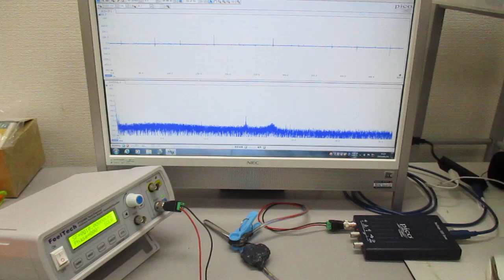超音波発振制御プローブの製造技術（オリジナル超音波検査） ultrasonic-labo